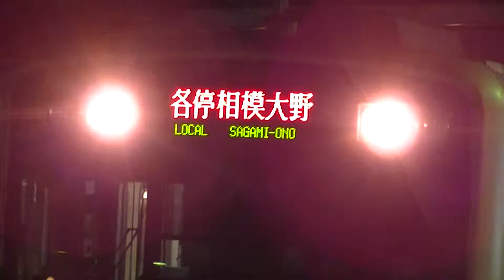[FHD]小田急3000形(3660F) 各停相模大野行き 狛江 '13.1.1